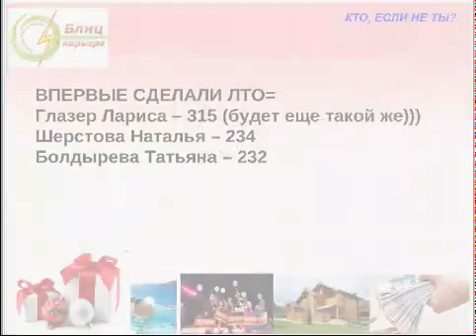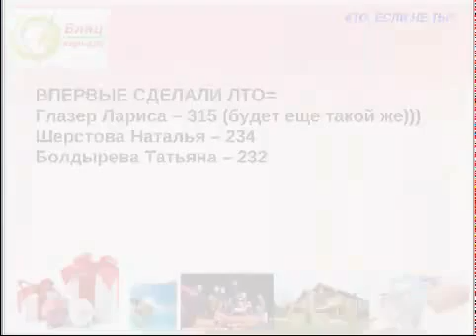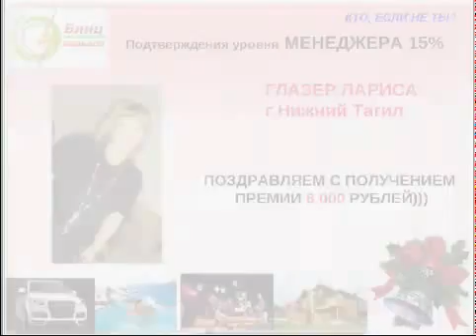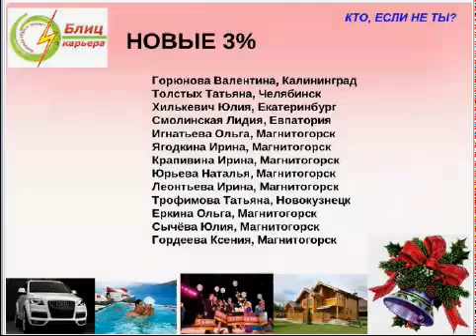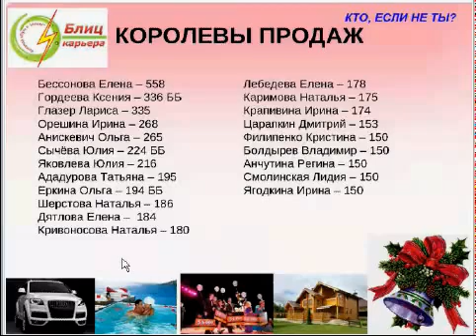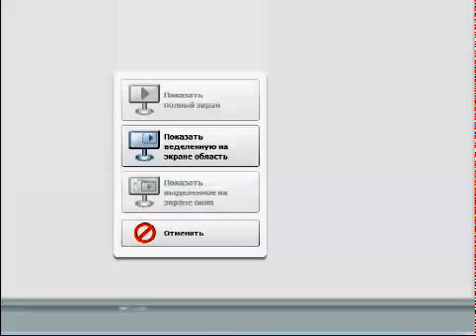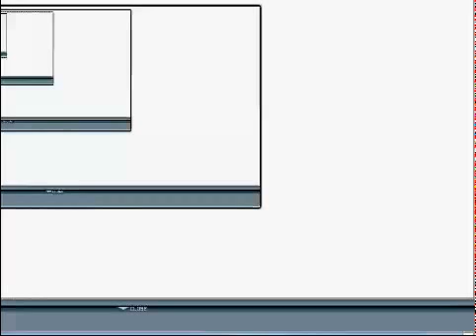Запуск каталога № 17, 2015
Скайп: putkus1